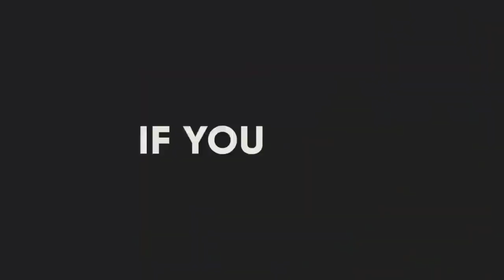Shabeelka qabtii 1aad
shabeelka qaybtii 1aad baan halkan idinku soo gudbinaynaa

Barnaamjika xayawanadka
Barnaamijka libaaxayada
Libaaxayada africa
Halista libaaxayada africa
Libaaxayada tanzania
Libaaxayada south africa
National Geography
BBC wildlife
Libaaxa
Libaaxyada
Dagalka libaaxyada
Arxan darada libaaxyada
Ugaadhisga libaaxa
Dhasha libaaxa
Dhediga libaaxa
Somali tube
Mohamed somali tube
Bone crashes
Lions attack
Hyna attack
Snek attack
Wildlife
Wild Foxes
Wild fox

@ mahadsanid @
@ dhamantiin @